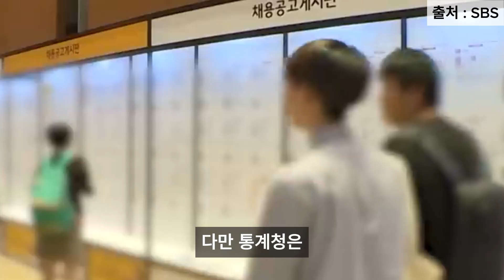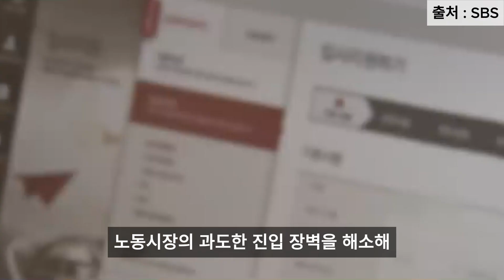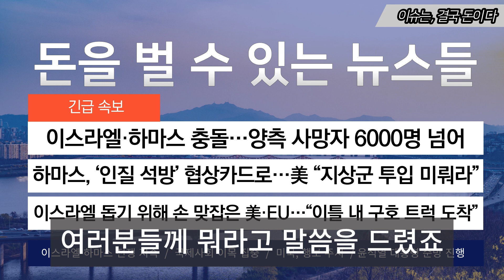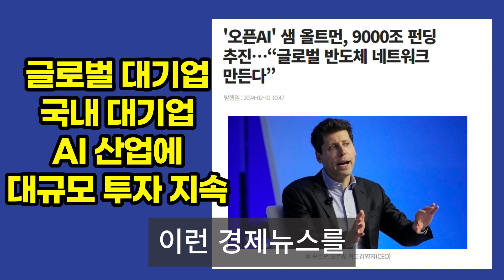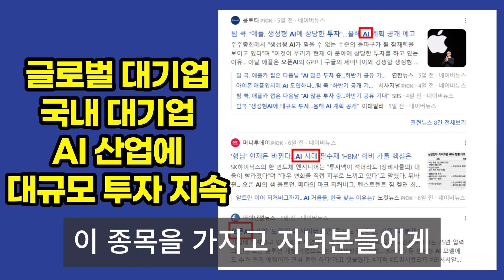돈 줘도 안 해요 4050보다 많다…2030 세대에 퍼지는 이례적 현상